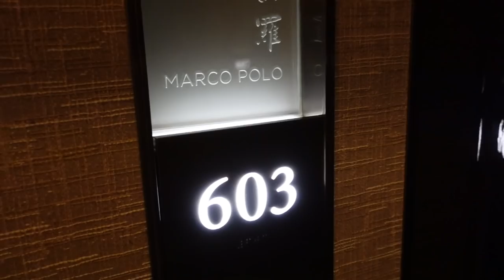MEET THE FAMILY | The Peninsula Hong Kong Staycation | 香港半島酒店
MEET THE FAM BAM

Introducing the not-so-unknown faces of the Jacques family...In this video, we stayed at the lovely The Penisula Hotel, we had a wonderful time participating in all sorts of activities which made the stay was extremely memorable. A big thank you to The Peninsula Hotel for putting this trip together and to all the amazing staff we met!

Highly recommend The Peninsula for those who are looking to unwind and have a good time.